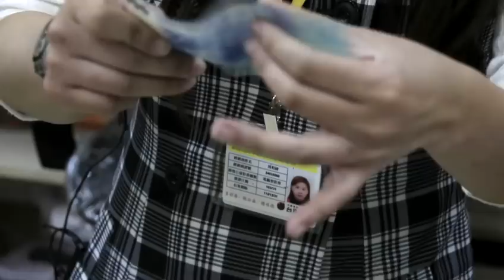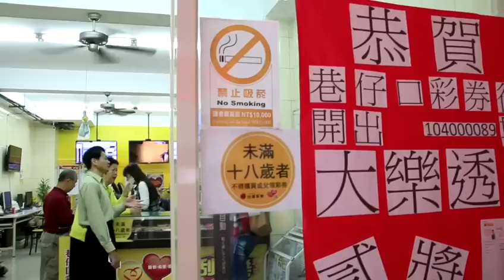台彩視障媽媽 HD